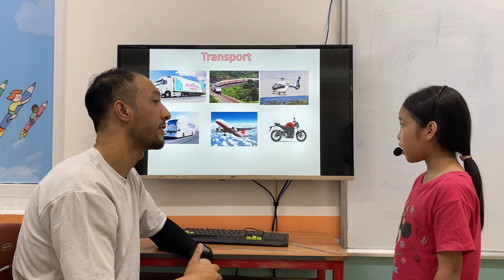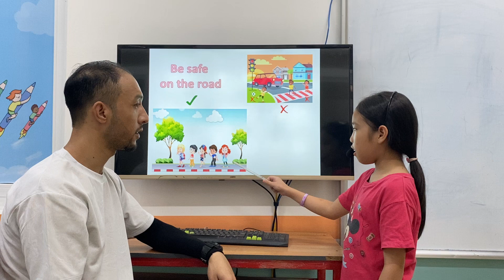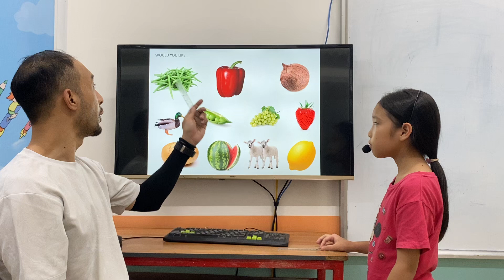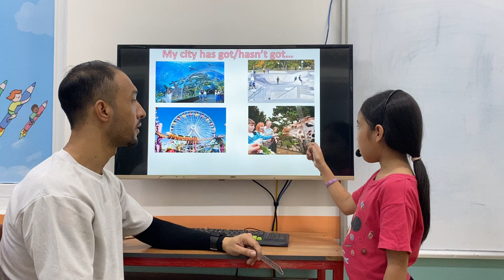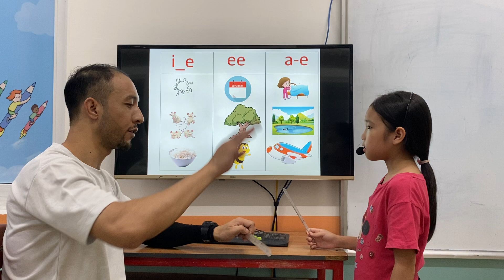PHẠM TRANG ANH - ANN - MOVERS A10 - AMASTER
Chúc mừng Ann đã hoàn thành tốt bài thi nói.
Con ghi nhớ và vận dụng tốt khi nói về các chủ đề giao thông, mùa, ngôi nhà và các địa điểm giải trí.
Con phát âm to, rõ ràng và bật được âm đuôi của các từ.
Con phản xạ nhanh, trả lời các câu hỏi linh hoạt, trôi chảy.
Về ngữ pháp: con vận dụng tốt các cấu trúc câu mệnh lệnh, động từ đuôi "ing" theo sau like, thì hiện tại đơn và quá khứ đơn.
Con lưu ý  phát âm từ bed, weekend, make nhé!